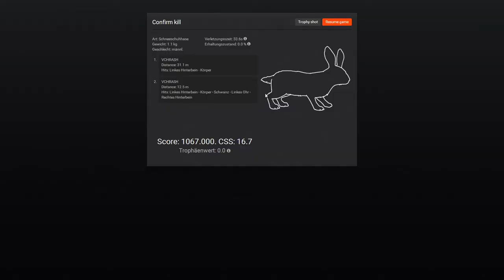The Hunter #19 Snowshoe Hare